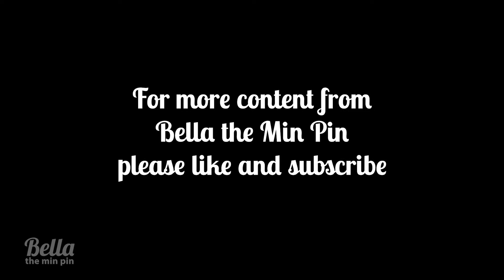Min Pin jumping in the water for the first time - FUNNY!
Bella used to be scared of water but not anymore! She was so excited to dig and play outside, check it out :-)